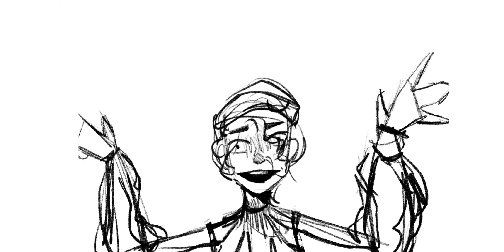curses || dream smp animatic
lip synching in procreate is hard, do not recommend